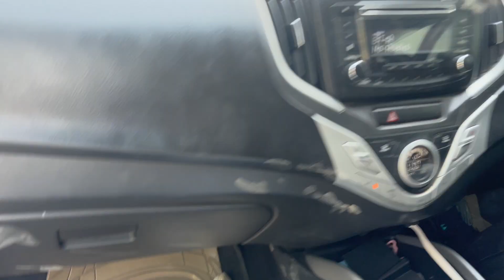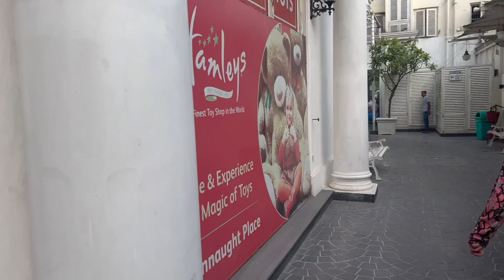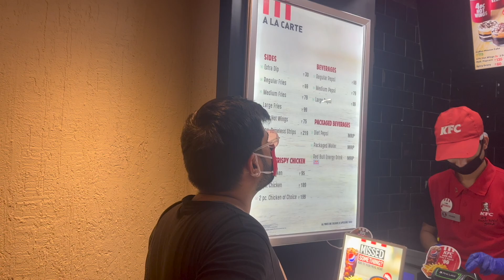Dadi ne bache ko ulta latka diya🙈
This Vlog is of 3 days in this vlog you will us attending a party then vironika went for lunch & we went to our relatives place . Hope you all will enjoy watching this Vlog.